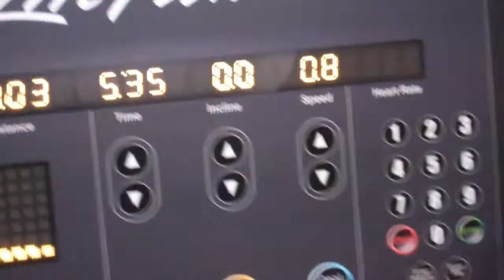Burning Cyclohexane! (11/30-12)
C6H12